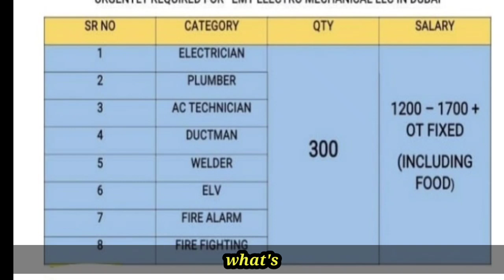aksonsjobsconsultancy | latest jobs vacancies in Dubai | electrician | plumbers | fire fighter more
SUCCESS STORIES

Success story

Success story

Success story

Success story

Success story

Success story

Success story

Success story